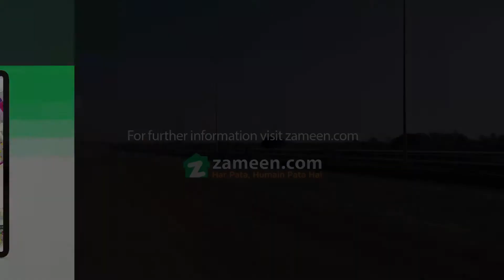5 MARLA RESIDENTIAL PLOT FOR SALE IN PHASE 5 BAHRIA ORCHARD LAHORE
5 marla plot for sale in NEW Deal bahria orchard lahore phase 5

you Can Buy This Plot For Residential Purpose Now At Low Prices In Bahria Town And Start Construction When You Want.

a Full Package Of Security, Peaceful Environment, Cleanliness And Much More. It Can Be Easily Approachable From The Main Boulevard. Dental & Medical Colleges Are Located Near To Bahria Town Within Few Kilometers, Bahria Zoo And Parks Are Located Within The Proximity. Food Courts, Markets, Mosques, Golf Club, Educational Institutes Are Some Attractions Of The Block. ideal Location For Living And An Opportunity To Build Your Dream House Or Hold For Future Investment.

the Community Offers:

• 24/7 Security Surveillance
• Security Control Room
• Gated Community
• 24/7 Power Backup
• Underground Electrification
• Internet /cable Tv
• Paved Walkways
• Waste Management System
• Society Maintenance Office
• Mini Golf Course
• Function/Banquet Hall
• Jamia Masjid
• Comprehensive Commercial Area
• Gym & Swimming Pool
• Community Center
• Meeting & Conference Rooms
• Tennis & Squash Courts
• Kids’ Play Area And Much More